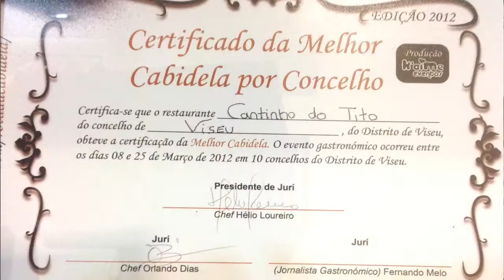.:PUBLICIDADE | Restaurante o Tito 1